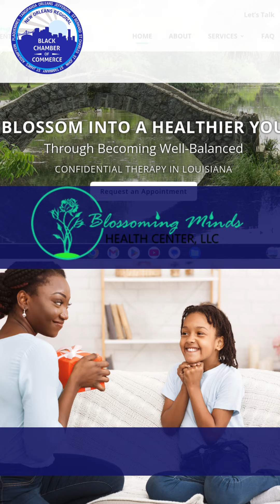Put Your Money Where Home Is - Member Highlight Dec 2023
Shining a spotlight on some of our Chamber members. Businesses that bring flavor, style and love to everything that they do.

The Single Housewife
Ramona Deculus, State Farm
Big Easy Praline Connection
Blossoming Minds Counseling
Agape Care Services
Fresh Fruit Sensations

Interesting in membership?